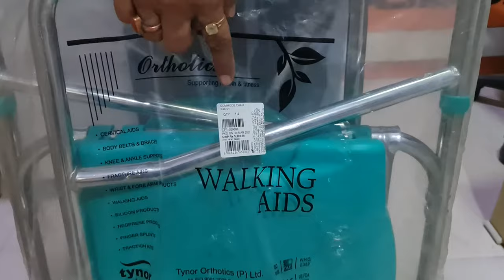COMMODE CHAIR HEIGHT ADJUSTABLE FOR WESTERN TOILET SEAT , 93500 81315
COMMODE CHAIR HEIGHT ADJUSTABLE FOR WESTERN TOILET SEAT